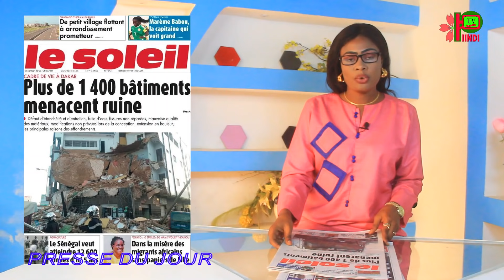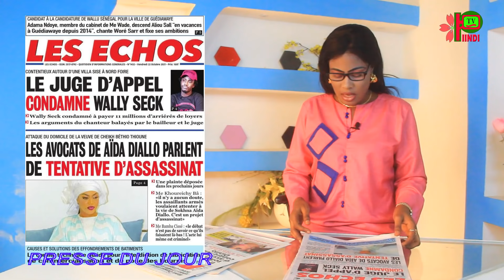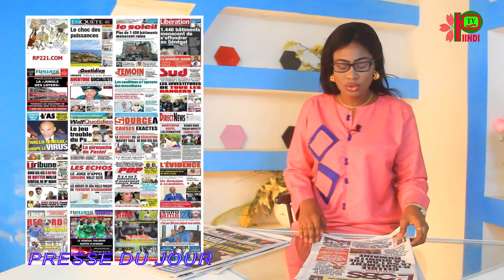REVUE DES TITRES DU 22 OCT 2021